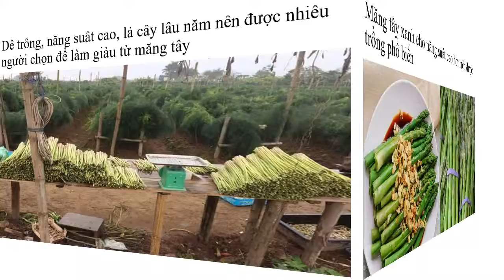Cách Gieo Hạt Giống Măng Tây 0961929325